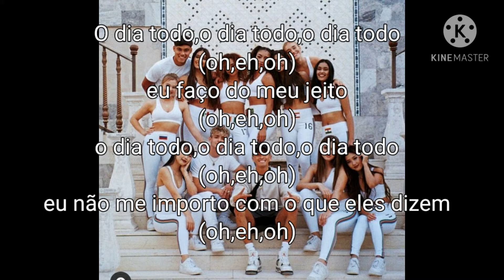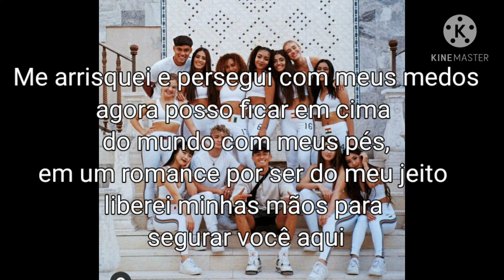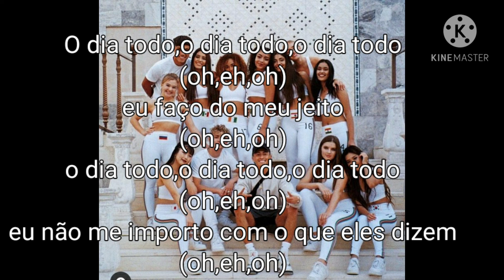Now United-All Day(Tradução)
Oii pessoal,neste vídeo trago a tradução da música All Day do Now United.

CRÉDITOS DA MÚSICA-Now United

NOME DA MÚSICA-All Day